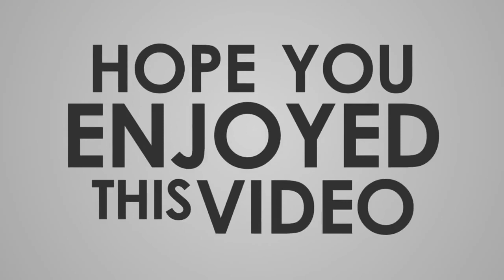SOUND EFFECT SUARA AYAM BETINA PETOK-PETOK | HEN'S VOICE | FREE ROYALTI